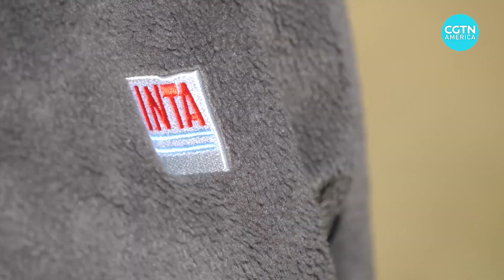Scientists concerned about extreme weather trends throughout South America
Widespread intense droughts and unusually wet periods have been on the rise since the mid-20th century in South America, according to new research.

Scientists have reconstructed 600 years of soil-moisture swings across southern and central South America and researchers are alarmed by the trends they have seen.